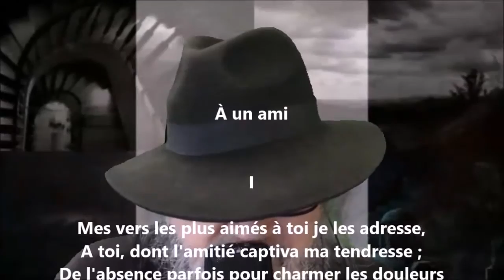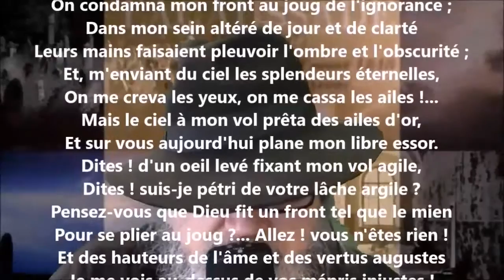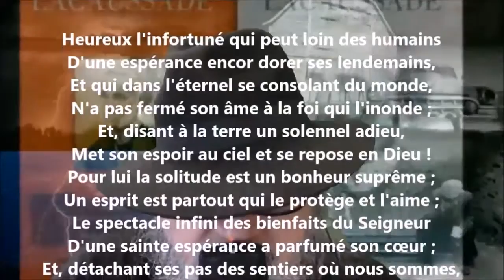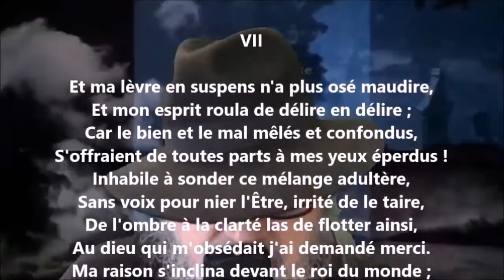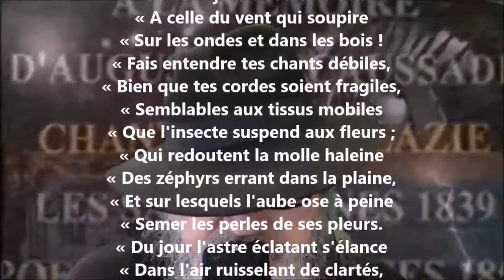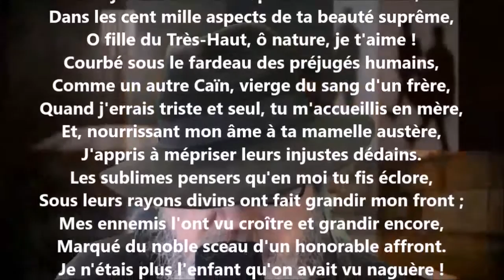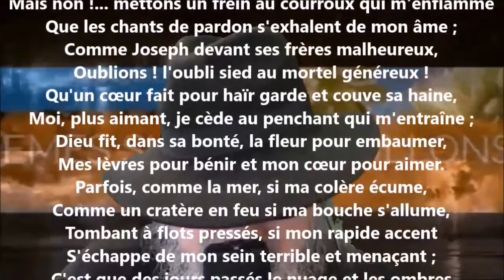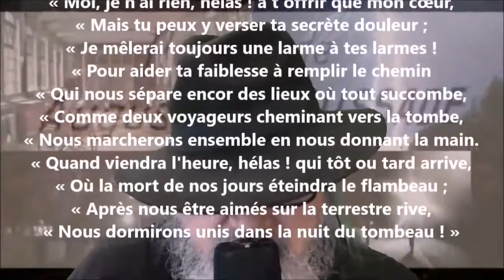À un ami I à XIV - Auguste Lacaussade lu par Yvon Jean